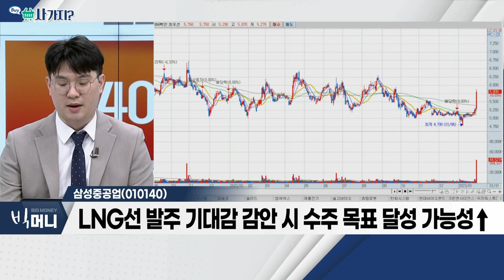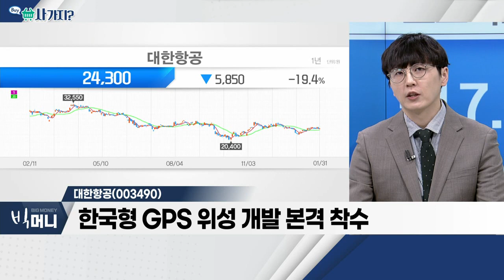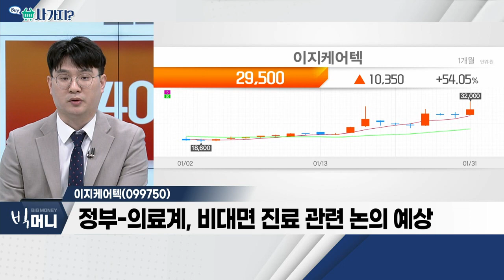삼성중공업(010140), 대한항공(003490), 이지케어텍(099750)_사가지 (20230131)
- 올해 매출 8조ㆍ영업이익 2,000억 전망
- 올해 신규 수주 94억 달러 기록 예상
- LNG선 발주 기대감 감안 시 수주 목표 달성 가능성↑

- 한국형 GPS 위성 개발 본격 착수
- 우주산업 '선도' 기대

이지케어텍(099750)
- 정부-의료계, 비대면 진료 관련 논의 예상
- 헬스케어 플랫폼 '똑닥' 진행 상황ㆍ수익화 시점 도래